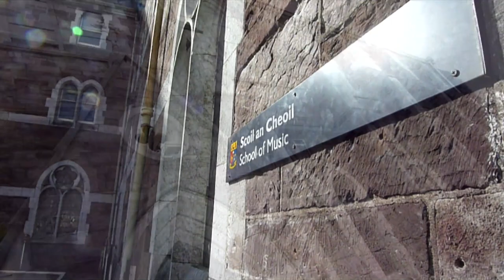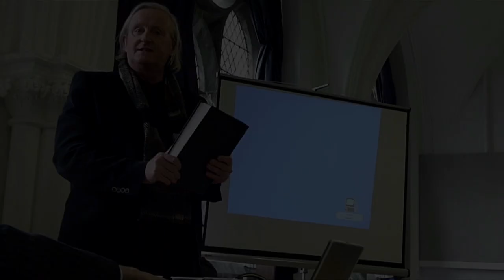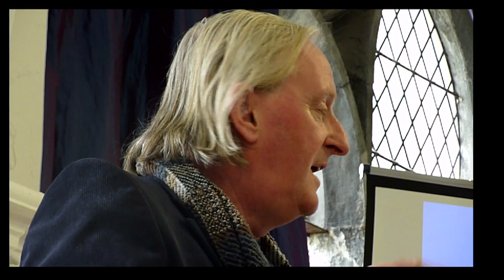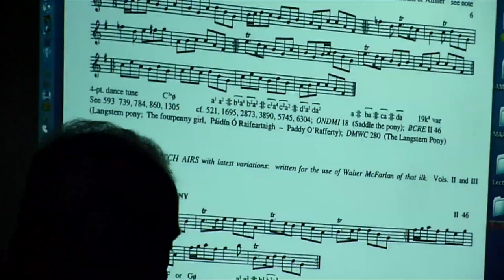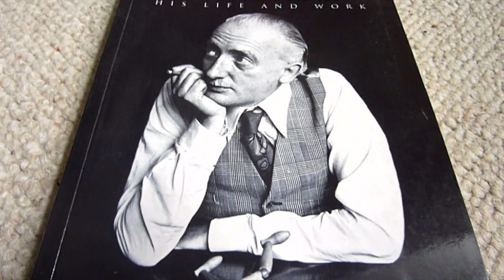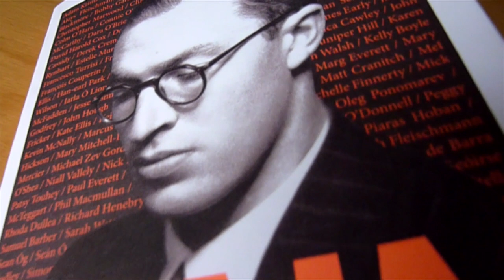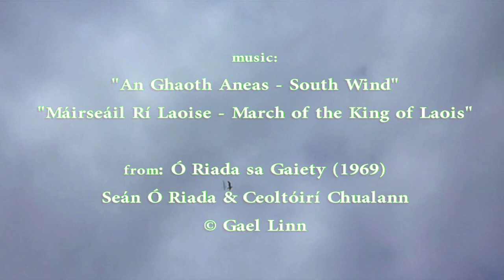Sources of Irish Traditional Music - Aloys Fleischmann centenary 2010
Sources of Irish Traditional Music Seminar
Extracts of "From the Sources" seminar at UCC School of Music St Vincents April 14th 2010 - part of Aloys Fleischmann centenary celebrations 2010   -  A film by Séamas McSwiney
Featuring Micheal O'Suilleabhain, Nicholas Carolan.

Edit #2 of research material for documentary project .

Aloys leischmann's magister opus is the 2-volume “Sources of Irish Traditional Music: an annotated catalogue of prints and Manuscripts 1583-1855”. This is a major work of cultural conservation, which presents in musical form almost 7,000 original Irish traditional tunes, some dating back as far as the 16th century. Many others contributed to the task and he had a number of key collaborators, but it was to a large extent a solitary mission, one that began in the 1950s and which was his principal occupation during the 12 years following his retirement from UCC and, quite literally, up to his dying moment in 1992. It is a project that took almost 40 years and was only finally completed and published after his death, thanks notably to Professor Micheal O’Suillabhain, head of the World Music Centre at Limerick University

Shot with pocket camera Lumix TZ7 and inbuilt camera mike
Intro and end sequences Gougan Barra, source of the Lee river, and Cork City